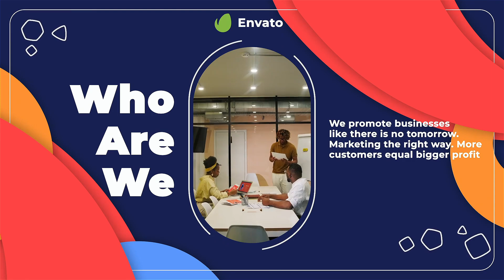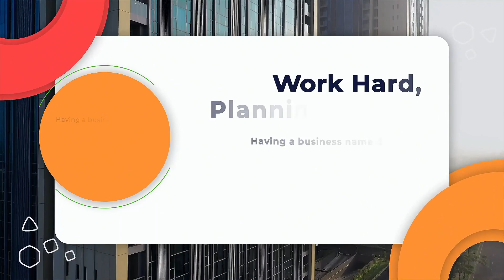Creative Agency Slides for After Effects 2024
CREATIVE AGENCY SLIDES
This template includes several 4K scenes for making a creative agency promo or business presentation.

You can easily type any text you want to make video more informationally or place video instead of photos or set your colors to any elements you see in preview.

Also it is a perfect fit for creating presentations of business center, original corporate opener, company or agency advert slideshow, coworking center opener or promotion of any business event! You can produce a smart inspiring video opener, meetup or forum slideshow, advertising video and technology style presentation of any you want.

Creative Agency Slides is a high quality, well organized and easy customizing template. Just drop your image or video, edit the text, add audio and enjoy the result!